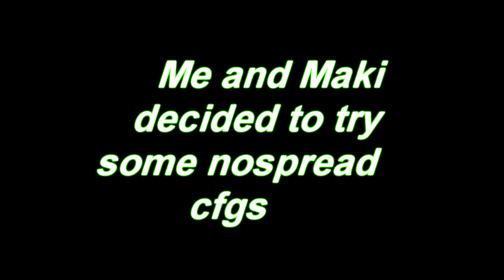$nospreadgang$ in spread servers feat onetap